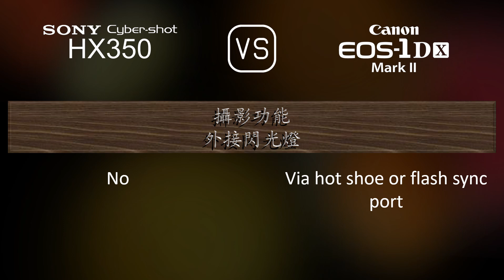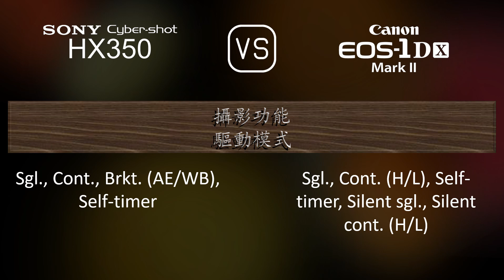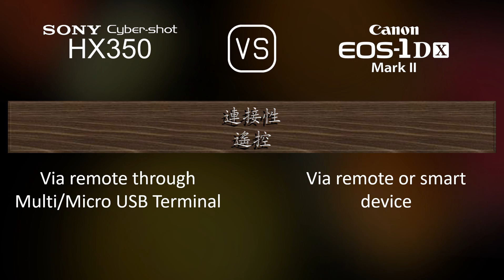Sony Cyber-shot HX350 與 Canon EOS-1D X Mark II 的規格比較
本片是 Sony Cyber-shot HX350 與 Canon EOS-1D X Mark II 的功能概述和規格比較 (comparison of specifications)，希望對您有所啟發。感謝您的支持。

00:25 推出
00:33 機身
00:40 影像感測器
01:01 影像
01:16 光學與對焦
01:58 屏幕
02:16 取景器
02:30 攝影功能
03:24 錄像功能
03:38 儲存
03:42 連接性
04:07 物理特性
04:24 雜項